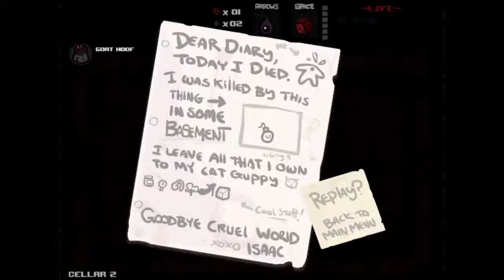IPECAC+My Reflection+Spoon Bender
Perfect run